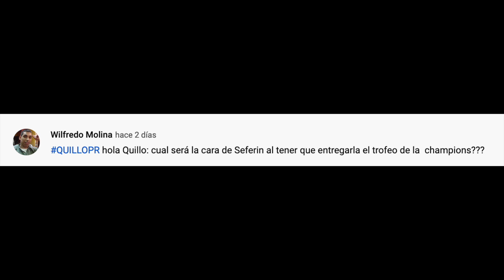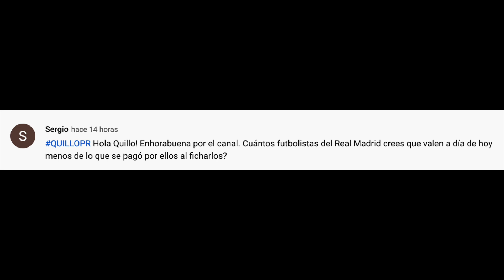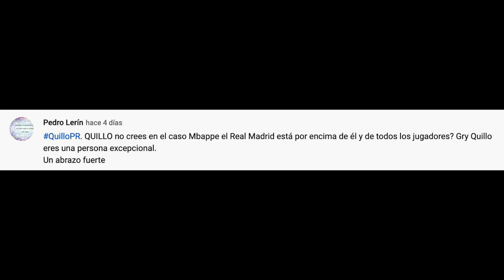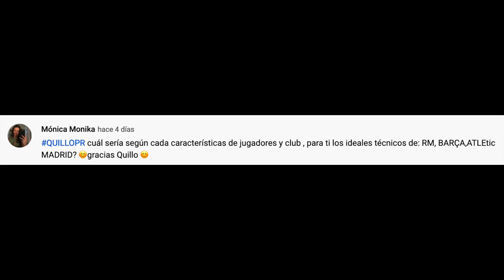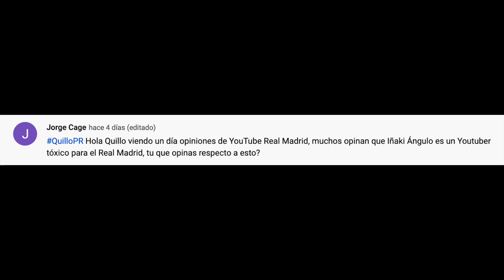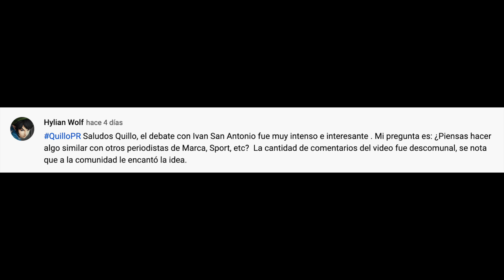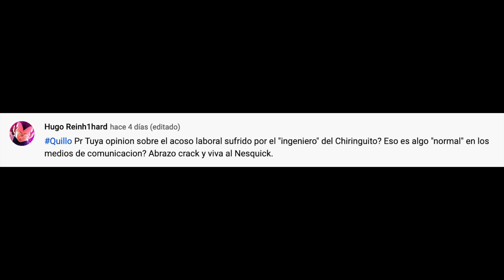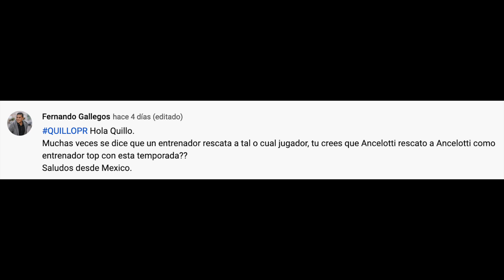¿QUÉ CARA PONDRÁ CEFERIN SI LE TIENE QUE DAR LA CHAMPIONS AL REAL MADRID? | ¿ES TÓXICO IÑAKI ANGULO?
02:36 - ¿Cuál sería la cara de Ceferin si nos tiene que entregar la Champions League en París?
04:37 - ¿Cuántos jugadores del Real Madrid valen a día de hoy menos de lo que valían cuando vinieron?
05:55 - ¿No crees que el Real Madrid está por encima de cualquier jugador?
08:14 - El ADN de Barcelona, Real Madrid y Atlético de Madrid
11:53 - ¿Es Iñaki Angulo un Youtuber tóxico para el Real Madrid?
14:44 - ¿Piensas invitar a más periodistas al canal?
16:39 - ¿Cuál es tu opinión sobre el acoso laboral sufrido por el 'Ingeniero' del Chiringuito?
20:18 - ¿Crees que Ancelotti se ha rescatado a sí mismo como entrenador TOP?